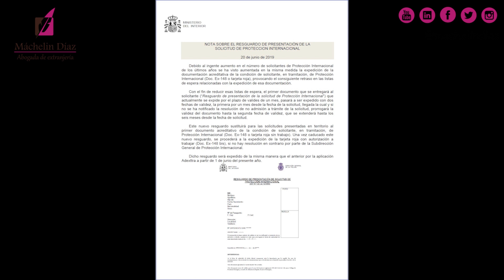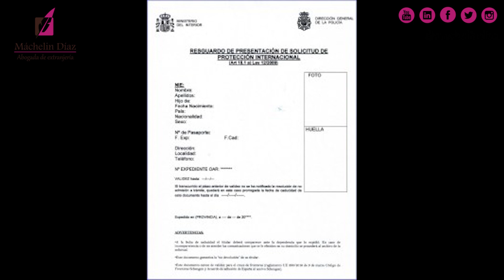Nuevo Resguardo presentación📃 solicitud PROTECCIÓN INTERNACIONAL 🌎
“Debido al ingente aumento en el número de solicitantes de Protección Internacional de los últimos años se ha visto aumentada en la misma medida la expedición de la documentación acreditativa de la condición de solicitante, en tramitación, de Protección Internacional (Doc. Ex-148 o tarjeta roja), provocando el consiguiente retraso en las listas de espera relacionadas con la expedición de esa documentación.

 Con el fin de reducir esas listas de espera, el primer documento que se entregará al solicitante (“Resguardo de presentación de la solicitud de Protección Internacional”) que actualmente se expide por el plazo de validez de un mes, pasará a ser expedido con dos fechas de validez, la primera por un mes desde la fecha de la solicitud, llegada la cual y si no se ha notificado la resolución de no admisión a trámite de la solicitud, prorrogará la validez del documento hasta la segunda fecha de validez, que se extenderá hasta los seis meses desde la fecha de solicitud.

 Este nuevo resguardo sustituirá para las solicitudes presentadas en territorio al primer documento acreditativo de la condición de solicitante, en tramitación, de Protección Internacional (Doc. Ex-148 o tarjeta roja sin trabajo). Una vez caducado este nuevo resguardo, se procederá a la expedición de la tarjeta roja con autorización a trabajar (Doc. Ex-148 bis), si no hay resolución en contrario por parte de la Subdirección General de Protección Internacional.

Solicita tu cita por :
Escríbenos por donde prefieras 👍👨🗺